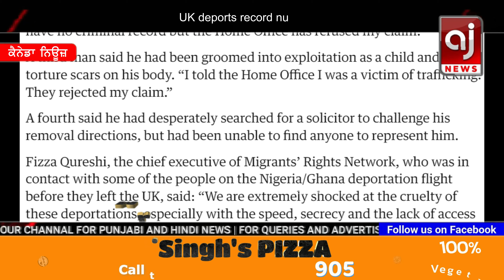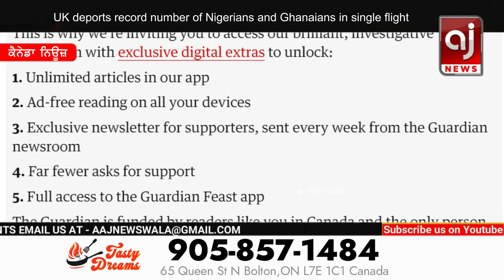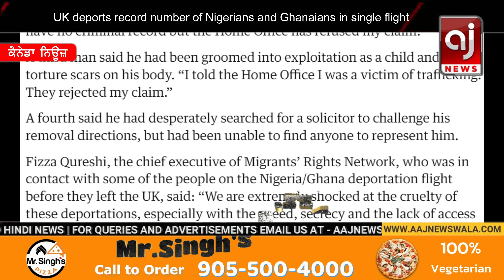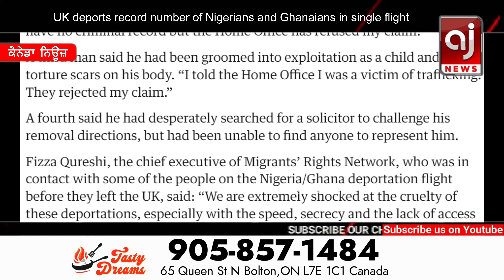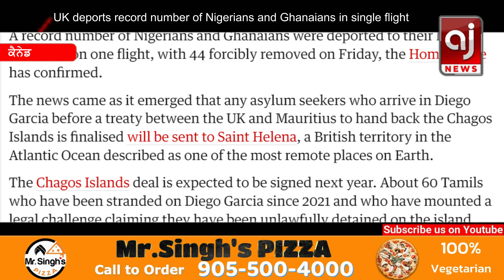ਇੰਮੀਗ੍ਰੇਸ਼ਨ ਅਫਸ਼ਰਾਂ ਨੇ ਇੱਕੋ ਦਿਨ ਐਨੇ ਲੋਕਾ ਨੂੰ ਡਿਪੋਰਟ ਕੀਤਾ | Deports record Nigerians and Ghanaians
ਇੰਮੀਗ੍ਰੇਸ਼ਨ ਅਫਸ਼ਰਾਂ ਨੇ ਇੱਕੋ ਦਿਨ ਐਨੇ ਲੋਕਾ ਨੂੰ ਡਿਪੋਰਟ ਕੀਤਾ  | UK deports record number of Nigerians and Ghanaians in single flight